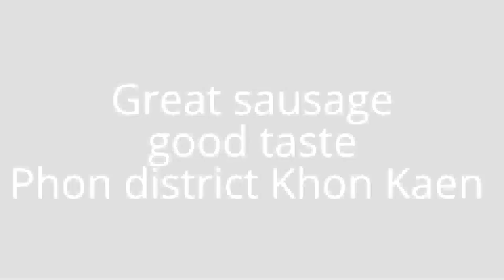Sausage in Thailand หม่ำเมืองพล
Old school sausage  Khon Kaen my hometown we called Mum Thailand
หม่ำเมืองพล